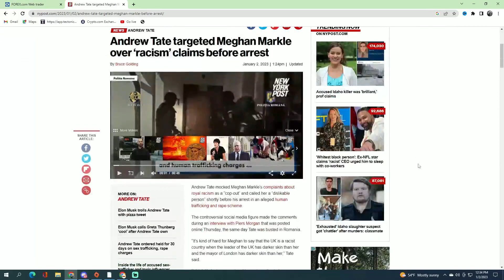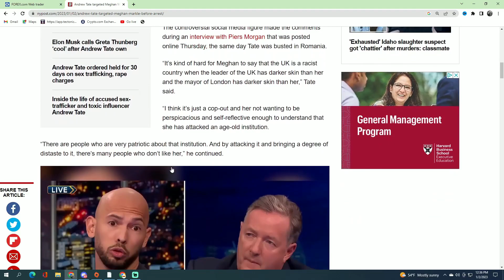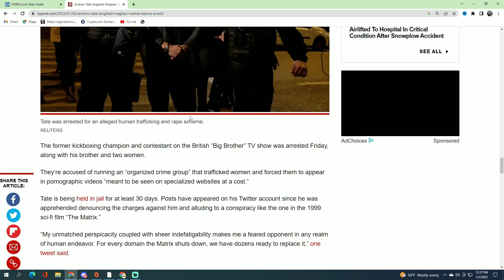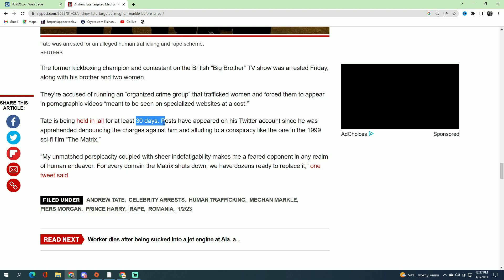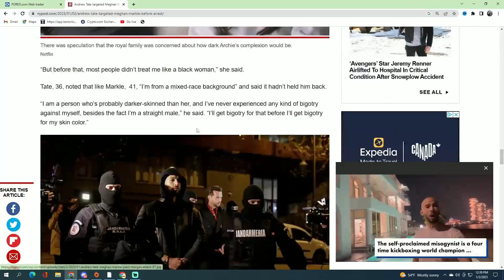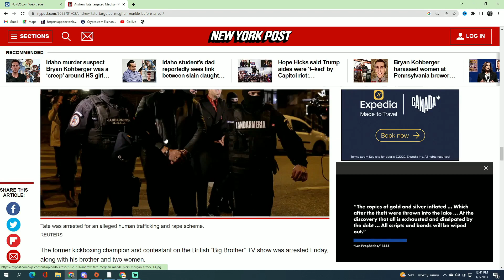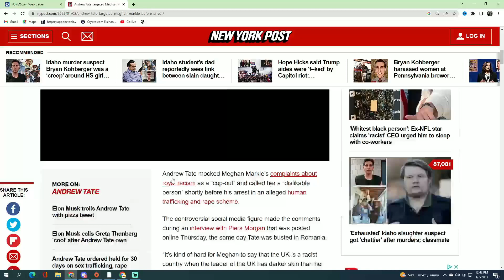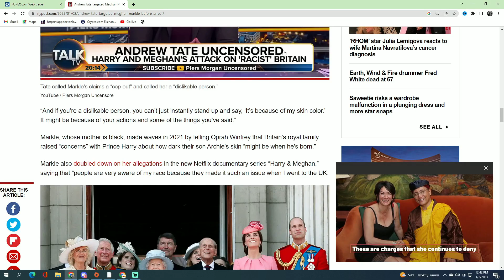Andrew Tate targeted Meghan Markle over ‘racism’ claims before arrest